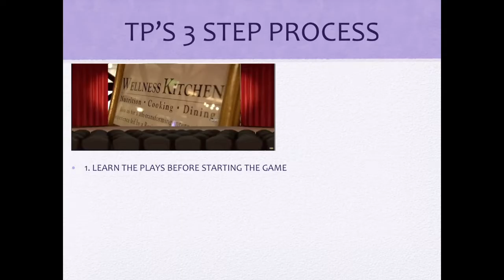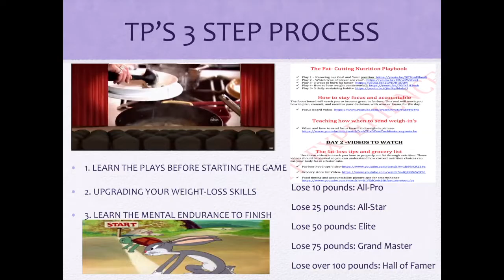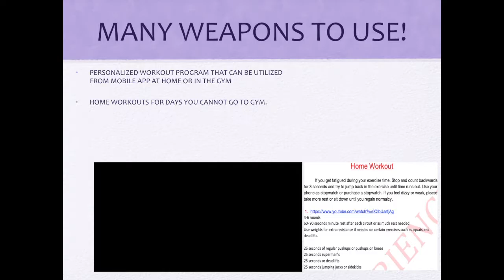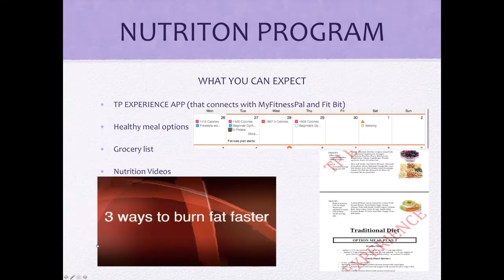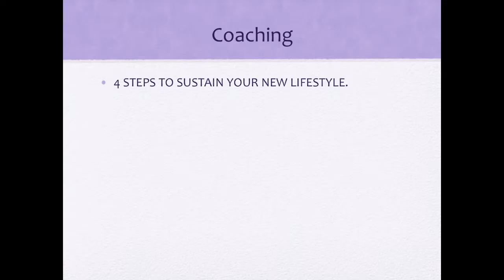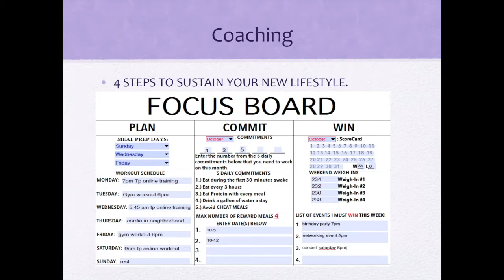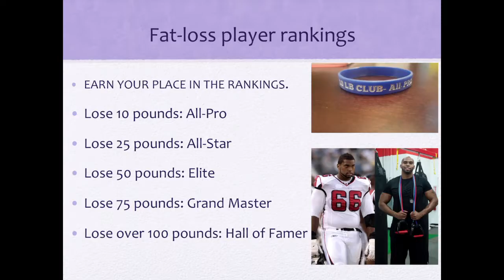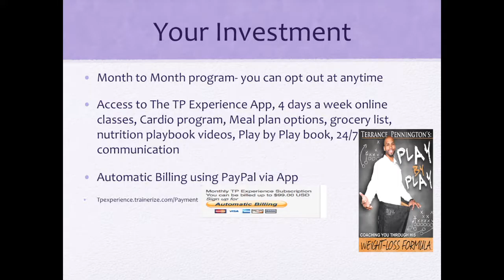Explaining the TP Experience fat-loss program.